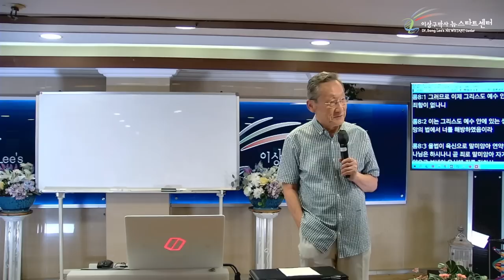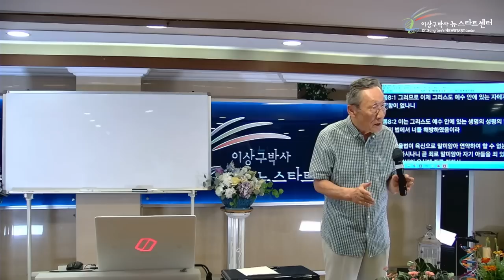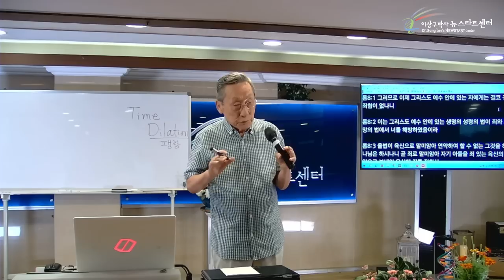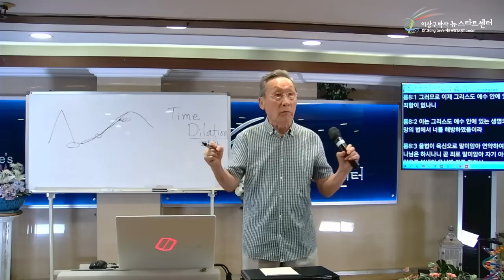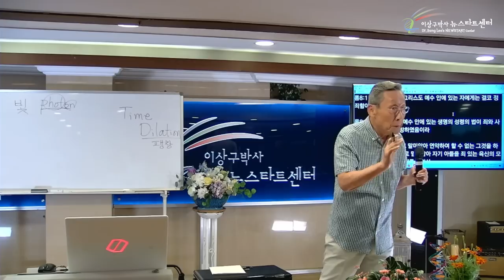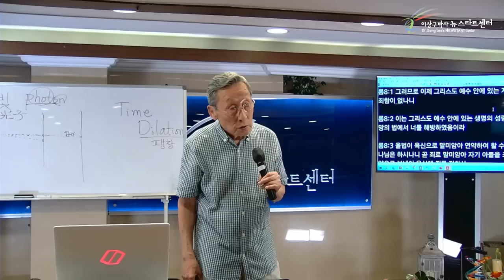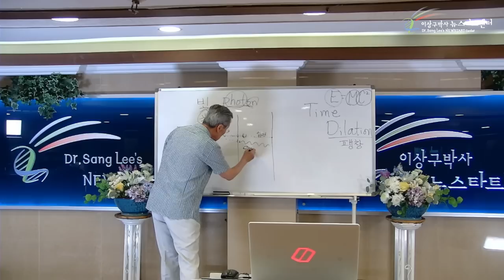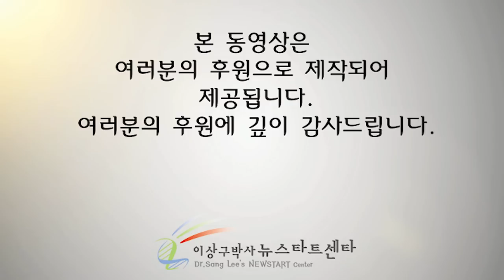[뉴스타트 성경강의 8강] 성경과 양자역학